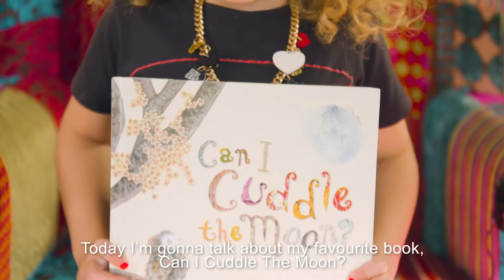BookNook Book Review – Can I Cuddle The Moon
Come on a journey with 5 year old Penelope, whose favourite book is 'Can i cuddle the Moon' by Kerry Brown.